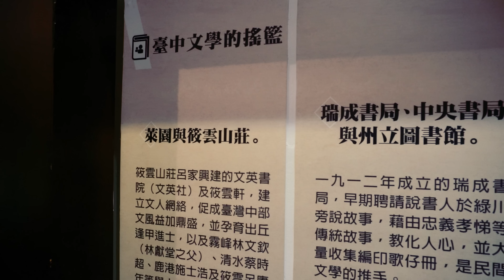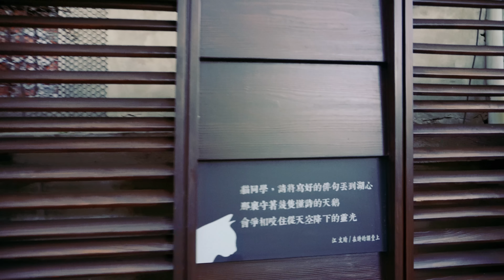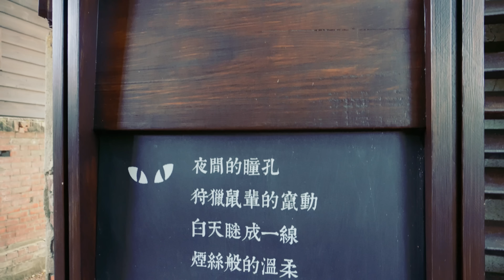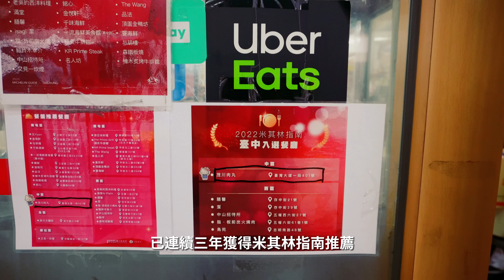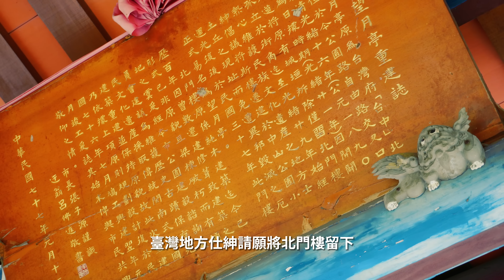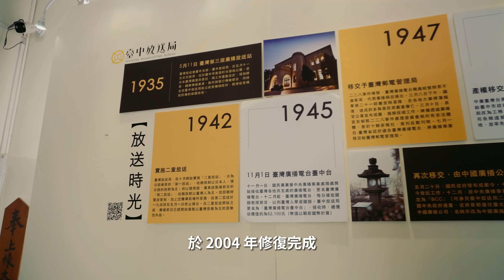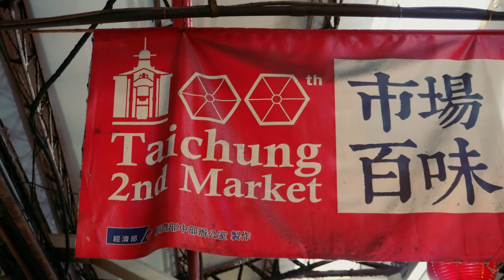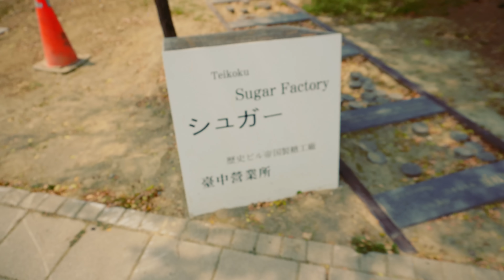台中市舊城區散步 | 走遍 6 個復古景點 | 米其林連續 3 年推薦小吃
身為一個不常回台中的台中人，舊城區有許多年輕時的回憶。

有些古蹟以前天天經過，但因為各種原因，從來沒有想過要進去一探究竟。有些古蹟則年久失修，在這幾年修復後重見天日，我們也才有機會一睹丰采。還有充滿懷舊風味的小吃，竟然連續三年獲得米其林推薦，真的有種恍如隔世之感。

一起來感受台中的復古魅力吧！

00:00 前言
00:29 台中文學館
04:49 動漫彩繪巷
06:31 茂川肉丸
07:28 台中公園
08:55 台中放送局
10:23 台中市役所
11:56 丁山肉丸
12:56 帝國製糖廠台中營業所